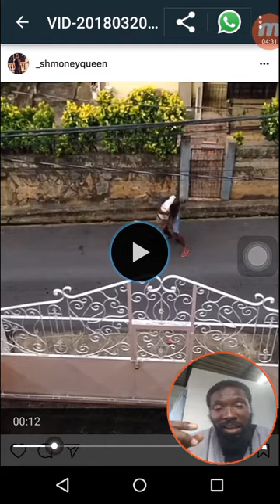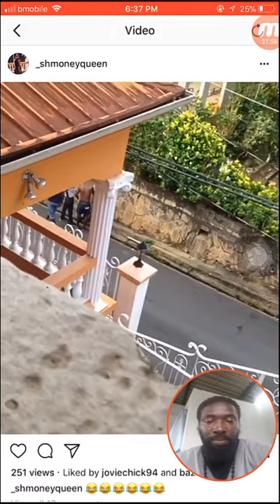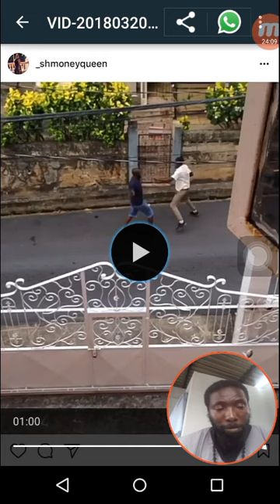Whoso curseth father or mother, let him die the death